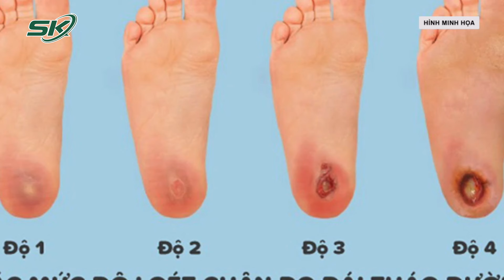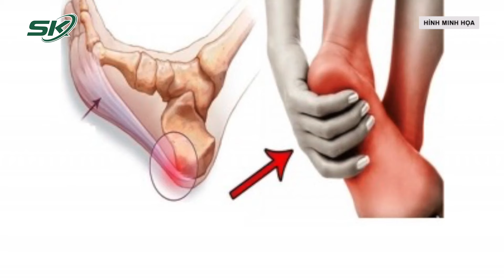Giòi Làm Tổ Trong Cẳng Chân Người Đàn Ông | SKĐS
SKĐS | Cẳng chân sưng, có vết loét, chảy dịch đục nhưng người đàn ông (67 tuổi, Quảng Ninh) không đến viện khám mà tự mua thuốc bôi tại nhà. Chỉ sau 2 ngày ông thấy cẳng chân loét rộng hơn và xuất hiện giòi.